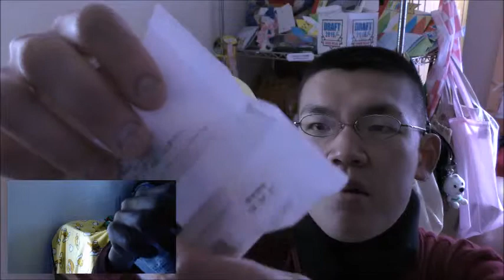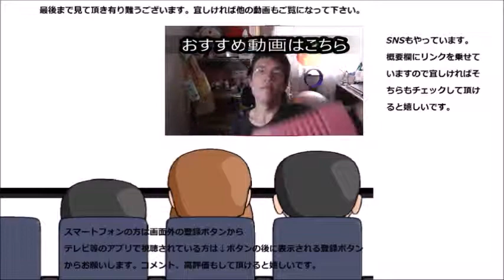シャトレーゼ 酪農ふんわりブッセ胡桃＆クリームチーズを食べてみた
シャトレーゼ　酪農ふんわりブッセ胡桃＆クリームチーズを食べてみました。外に対して中は意外と～